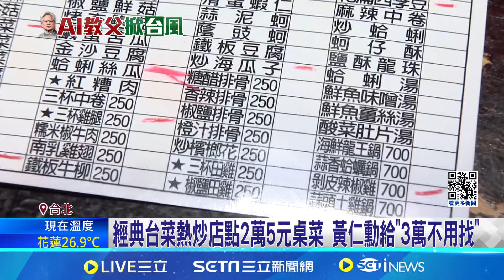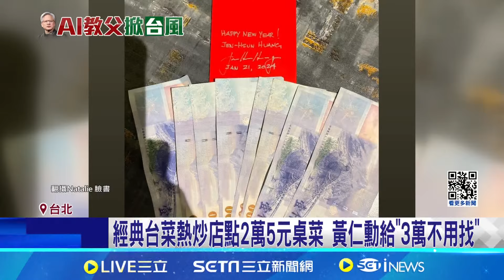就愛這一味?黃仁勳離台前夕再訪古早味餐廳 黃仁勳最新動向! 超人行程帶妻女再訪磚窯│記者 劉至柔 鍾昀叡│記者｜【我食故我在】20240606｜三立新聞台